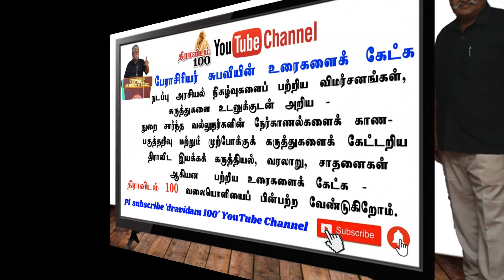1469 பட்டிமண்டபப் பாங்கறிதல்